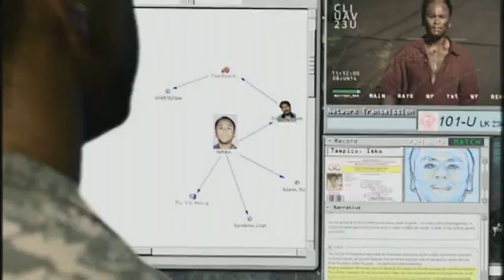Future Combat Systems - Safehouse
This video features select Future Combat Systems in action.

The Future Combat Systems - FCS - is the core of the Army's efforts to ensure that the Army, as a member of the Joint team, will move, shoot and communicate better than ever before.